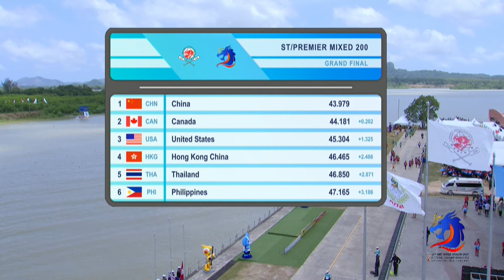Highlight standard Boat Premier Mixed 200 Grand Final 16th IDBF World Dragon Boat